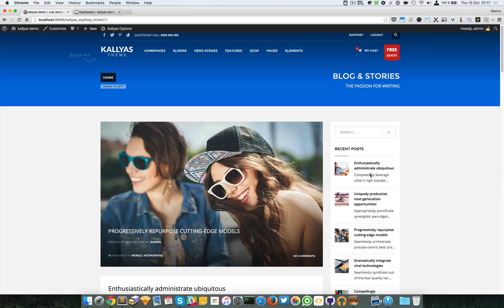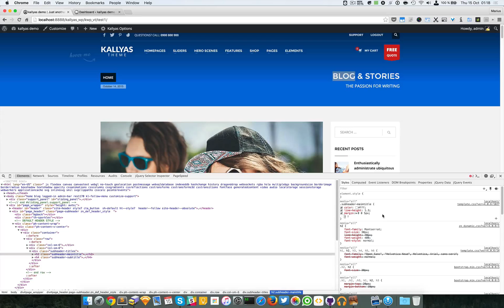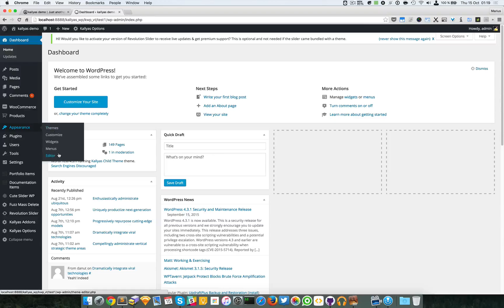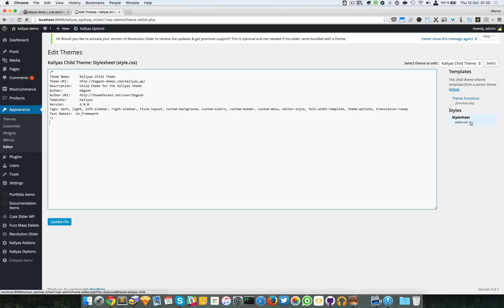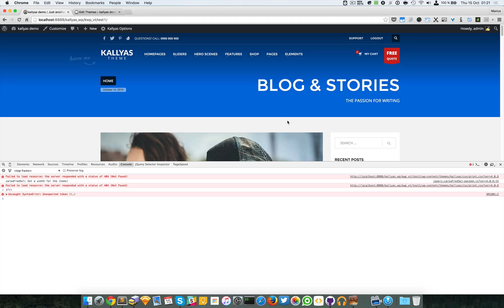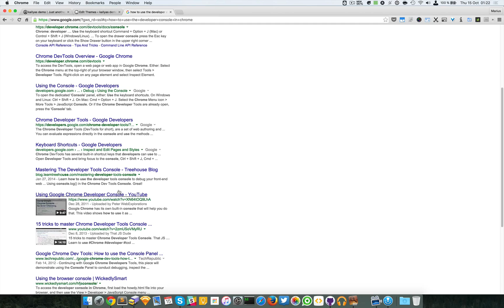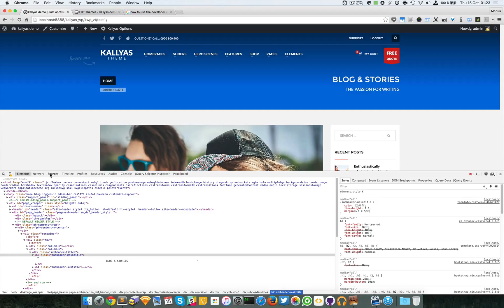Using the developer console to debug CSS or JS ( Kallyas WordPress theme v4.0 )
In this video you should find a few tips and tricks on how to use the Developer tools in Chrome and how to debug CSS or JS much easier.